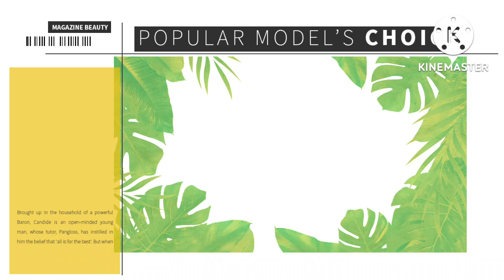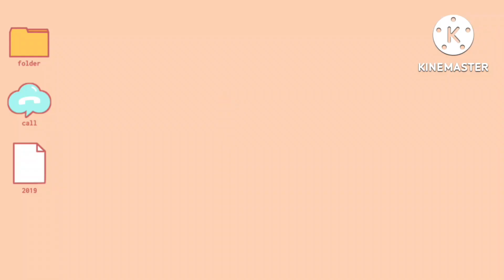CANDY CRUSH LEVEL 386-389